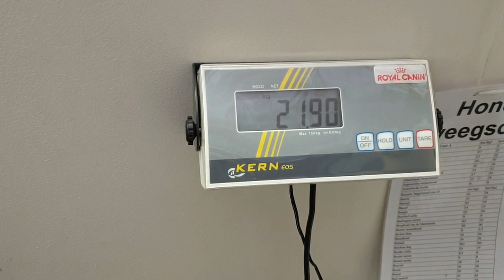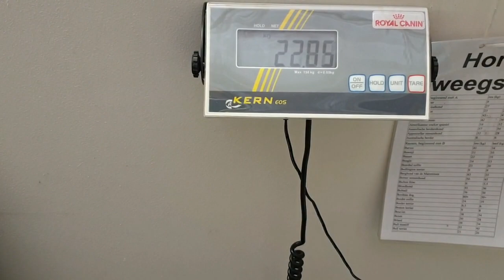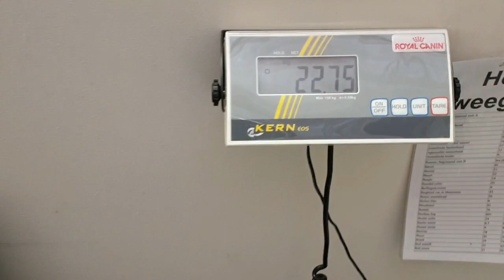dierenarts en zwemmen 20-8-2019 #472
gezellig met de honden bende naar de dierenarts wegen en na laten kijken maar ze waren gezond verklaard  yeeey

 Dieren

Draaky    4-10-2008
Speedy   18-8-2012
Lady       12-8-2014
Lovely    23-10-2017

Afspeellijsten:
✖ VLOGS -
✖ PERSOONLIJK -
✖ TAGS & CHALLENGES -
✖ SHOPLOGS -